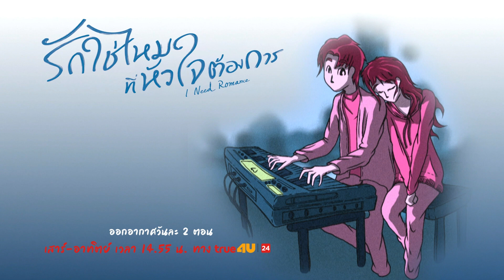อย่าทำให้ผมเสียใจ ที่กลับมาหาคุณเลยนะ l I Need Remance รักใช่ไหม ที่หัวใจต้องการ EP.9 [4/4]